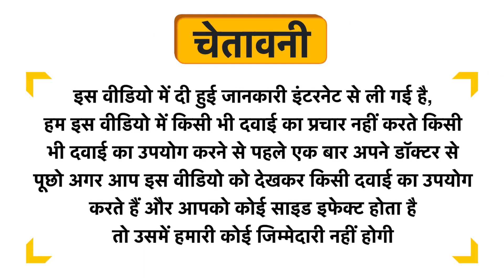Sri Sri Tattva Kasahari Cough Syrup Uses in Hindi | Side Effects | Dose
Sri Sri Tattva Kasahari Cough Syrup Uses in Hindi | Benefits | Side Effects | Dose